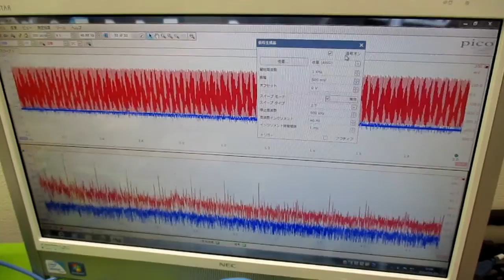対象を伝搬する超音波の測定解析に基づいた最適化技術